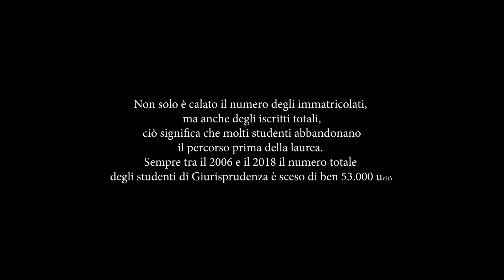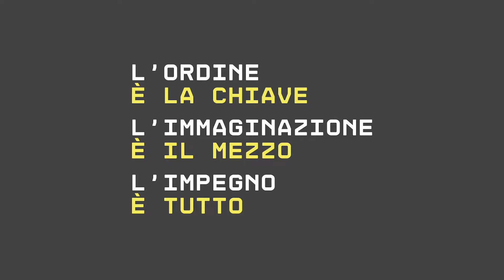VOLEVO MOLLARE TUTTO 😔 | OrdinataMente